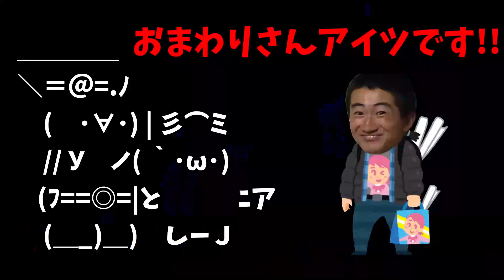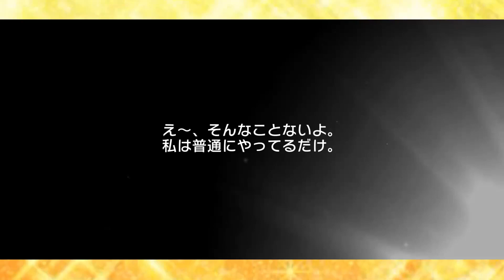【ガルパ】キラフェス&期間限定メンバーに推し追加!!スター2500個使って100連引けば全員当てられるよぉ!!【バンドリ！】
【メンバーシップ/月額90円】
〇特典
①メンバーバッジ取得&限定スタンプ使用可能
②メンバー限定動画の視聴
③メンバー限定配信への参加
④Discordサーバーへの招待

〇メンバー様
・HONさん・ずらさん・歌留多さん・マッシュさん・オッちゃん・みきさん・仮面ラブライバーさん・濱田櫻さん・ミュートさん・MeeSさん・-yanfei-さん

【2022年1月最多ぱるLive賞】
〇歌留多さん(初)

【ファンアート常時募集中】
『# ぱるの画伯館』を付けて描いたイラストをツイート！ぱるさんが問答無用でリプ返、いいね、リツイートをします！頂いたイラストはED、配信や動画のサムネ、その他目に見える形で使用させていただく可能性がありますので予めご了承いただけるとありがたいです！

OP使用楽曲「Tomorrow_Land」
ED使用楽曲「Orange」
龍崎一 様